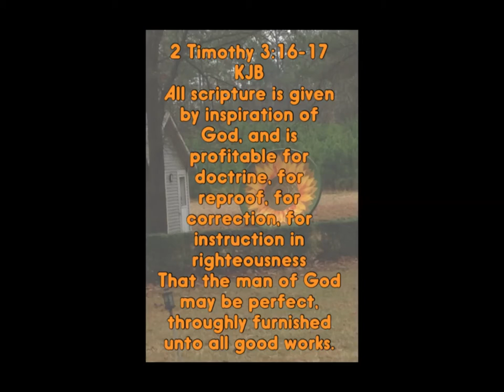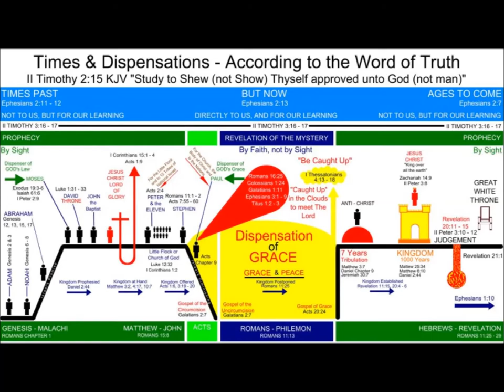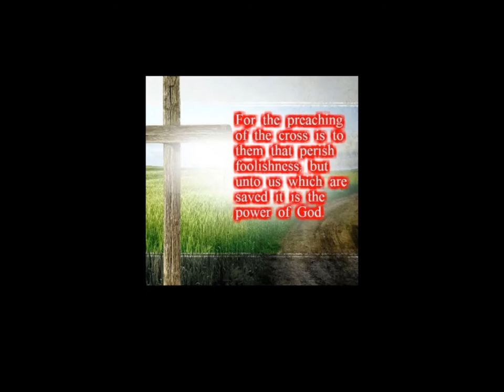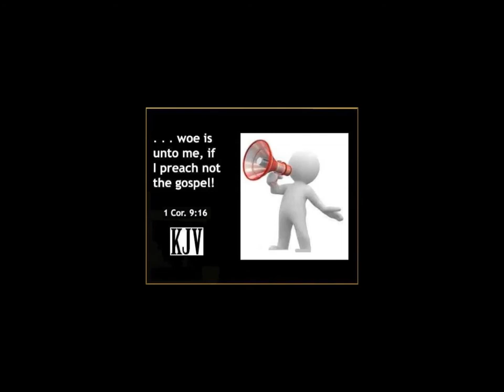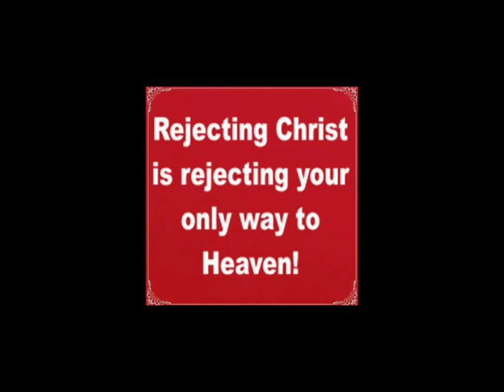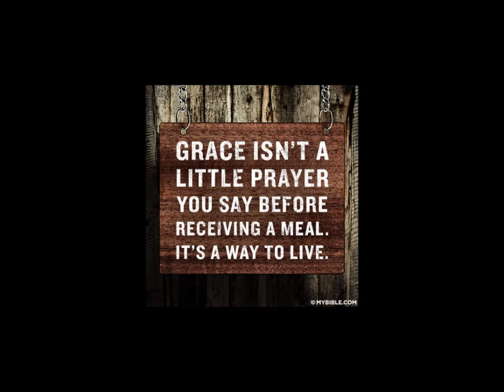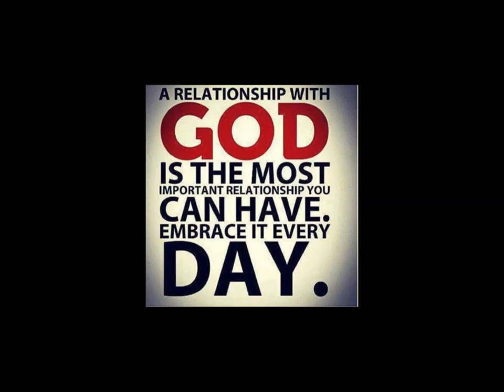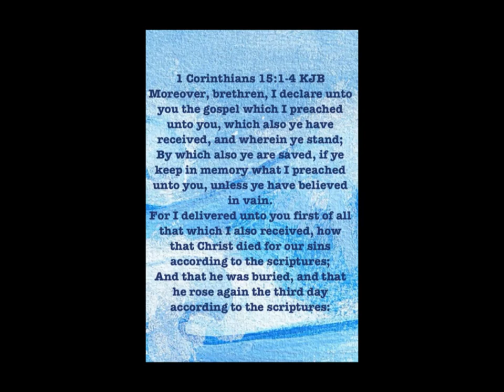The Subtility of Satan, the Simplicity in Christ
The title says it all in this latest message.  I hope that you will enjoy the message and be blessed by it.  And if you are not saved yet, what are you waiting for?  Trust the